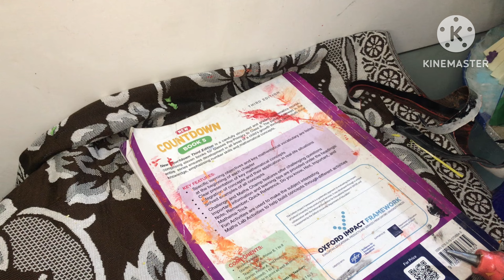How to make a sunrise 🌅 | Maham Daily Vlogs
Welcome to Maham Daily Vlogs 🌟

At Maham Daily Vlogs , we celebrate the beauty of creativity and the magic of handmade artistry. Our channel is your go-to destination for all things art, craft, and DIY. Whether you're a seasoned artist or a crafting beginner, we've got something special just for you!

🖌️ What to Expect:
🎉 Prepare to be inspired by a treasure trove of creative ideas and projects. Our videos cover a wide range of artistic endeavors, including painting, drawing, paper crafts, home decor, and more!
🚀 We're here to nurture your artistic spirit, share valuable tips, and ignite your imagination. Together, we'll turn ordinary materials into extraordinary masterpieces.